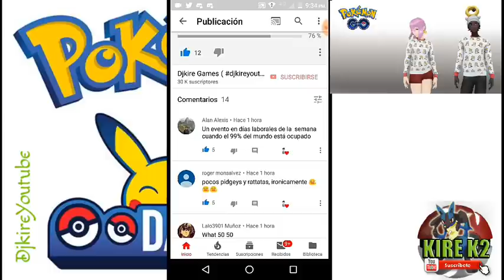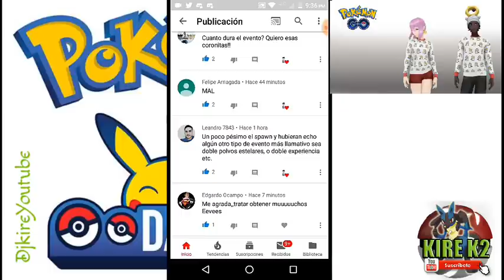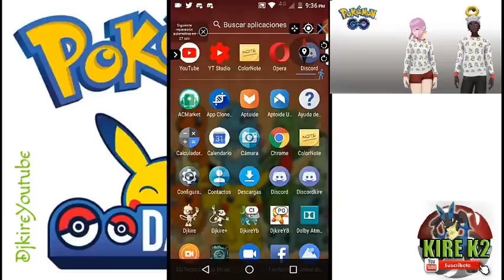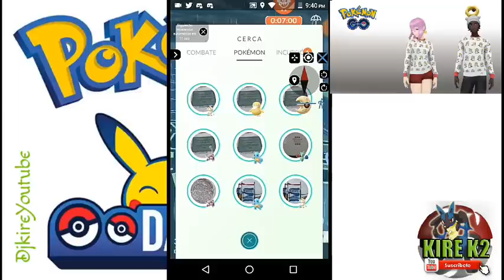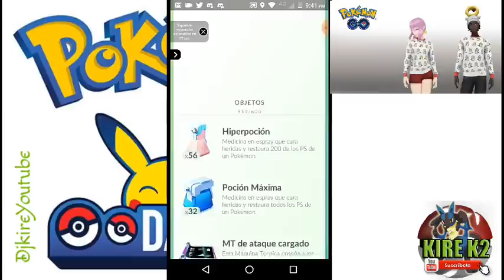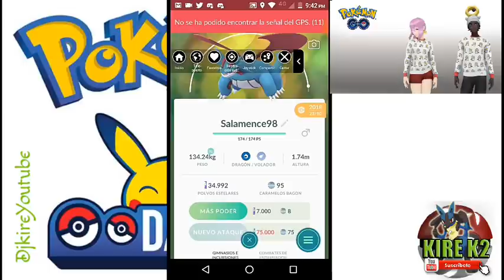Critica Evento Pokemon Day. Es lo que esperabas del evento "Kanto"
The best pokemon go spoofing active discord server